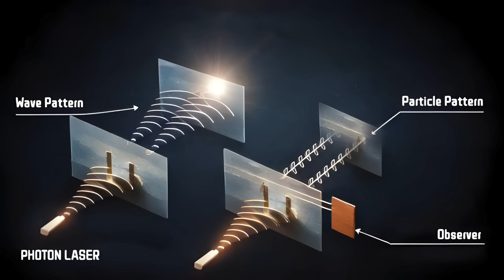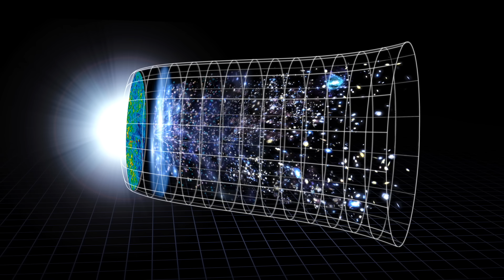What's Beyond The Observable Universe?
Ever wondered what's beyond the observable universe?  This video explains the concept of the observable universe, the expansion of space, and explores theories about what might lie beyond, from infinite space to the multiverse.

Media credits:
expansion universe: ESO/Calçada
galaxies: ESA/Hubble/DSS/Risinger
Expansion Universe: Kornmesser/Calcada/NASA/ESA/Hubble

Special thanks to my YouTube Members:  Annex Celestial, Wheely Big Bike Trip, Steven Yee, Anders Welander, Bill Fratt, David Brant, John Lewis, Christopher Senn, Gregory McCoy, Nigel Draper, Jordan Workshop, Tom Organ, Rico, Arcane Domain, macgonzo & Vlad Cristian Eremia